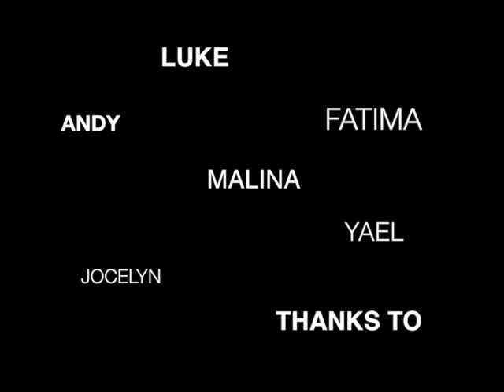Andy Warhol eating a hamburger - Remake Parsons Paris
A remake of the famous video of Andy Warhol eating a hamburger.

Made by Parsons Paris first year students.
Malina Yanai
Jocelyn Reyes
Sung-Ching Lo
Fatima Cruz
Yaël Bienenstock